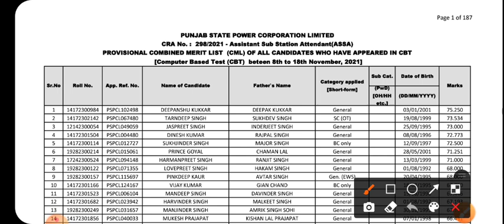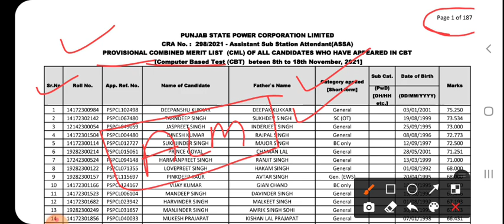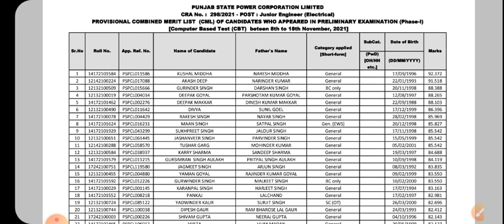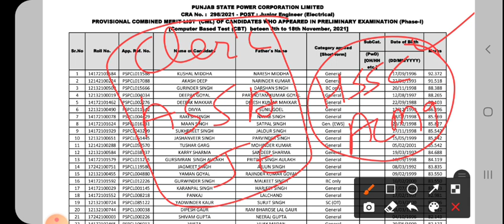RESULT UPDATE || SA, JE ELECTRICAL